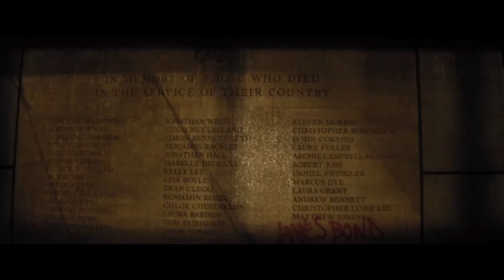Spectre Official Trailer + Trailer Review - Daniel Craig, Bond 2015 : Beyond The Trailer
Spectre debuts its official trailer for 2015, aka trailer 2, starring Daniel Craig as James Bond!  Watch it today with a trailer review!

Spectre debuts its official trailer for 2015, aka trailer 2, and you can see it here today plus get a trailer review!  Beyond The Trailer host Grace Randolph gives you her reaction to this trailer for Spectre starring Daniel Craig as James Bond and Christoph Waltz as Ernst Blofeld, directed by Sam Mendes! And with Beyond The Trailer's Trailer Plus, you'll get a link to other movie news, reviews, and trailers!  Enjoy this official HD trailer and trailer review for Spectre before you see the full movie in 2015!  And make Beyond The Trailer your first stop for entertainment news on YouTube today!